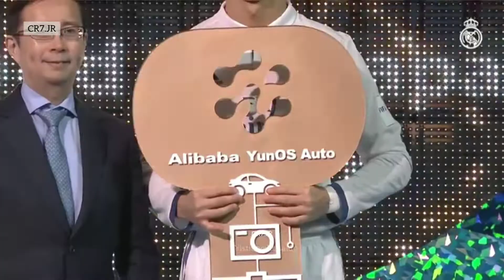Cristiano Ronaldo • CKay Love Nwantiti | Insane Skills and Goals 2022 HD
Cristiano Ronaldo ● DJ Gimi - Habibi (Official Video) | 2022 Insane Skills and Goals | HD

Cristiano Ronaldo
Cristiano Ronaldo Awarded fifth best footballer in the world
Cristiano Ronaldo family

Cristiano Ronaldo - CKay - Love Nwantiti 2021 | Insane Skills and Goals HD|

Cristiano Ronaldo • Imagine Dragons X J.I.D - Enemy | Insane Skills and Goals 2021/22 HD |

Cristiano Ronaldo - Lil Nas X ft. Industrial Baby song 2021/22 | skills and goals HD |

Cristiano Ronaldo ft. HABIBI song 2021/22  | skills and goals HD |

Cristiano Ronaldo - Let Me Down Slowly 2021/22 | skills and goals HD |

Cristiano Ronaldo - Touch it 2022 | skills and goals HD |

Cristiano Ronaldo skills and goals with Love Nwantiti song
Lionel Messi skill with Love Nwantiti song
Lionel Messi Love Nwantiti song
Lionel Messi skills and goals with love Nwantiti song
Neymar Jr Love Nwantiti song
Neymar Jr skill with Love Nwantiti song
Neymar Jr skill and goals with love Nwantiti song
Neymar Jr Revenge
Neymar Jr best Revenge

Cristiano Ronaldo vs Lionel Messi
Lionel Messi vs Neymar Jr

cristiano ronaldo song 2022
cristiano ronaldo 2022 best skills and goals
Cristiano Ronaldo unbelievable skills and dangerous header

Cristiano Ronaldo skill with Love Nwantiti song
Love Nwantiti song
Love Nwantiti lyrics
Touch it song
Industrial Baby song
Safari song

Cristiano Ronaldo Awarded sixth

how to impress the selector with 100 juggling
How to improve our juggling skill
How do around the world
Cristiano Ronaldo new amazing skill
Cristiano Ronaldo unbelievable goals

cristiano birthday party cristiano ronaldo birthday goal cristiano ronaldo skill with habibi song cristiano ronaldo 2022 dj gimi habibi skill and goals hd